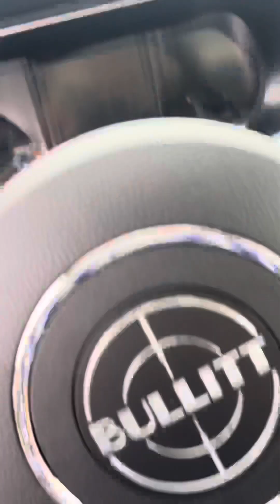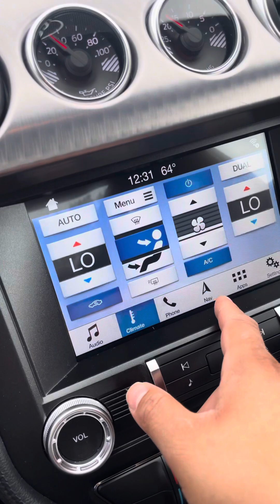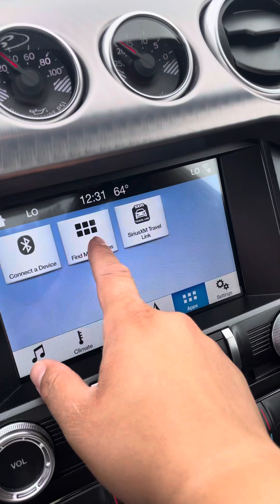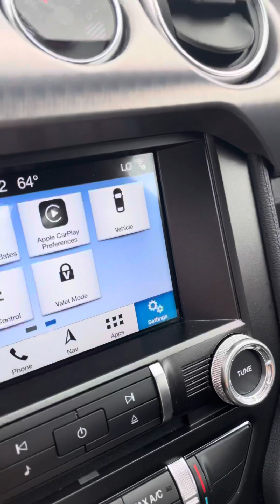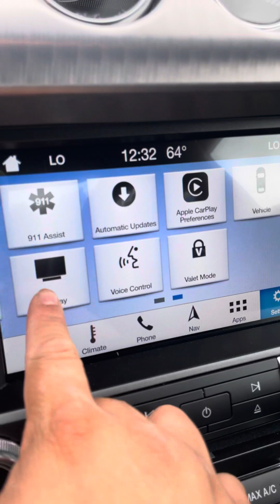M475 2019 mustang BULLitt